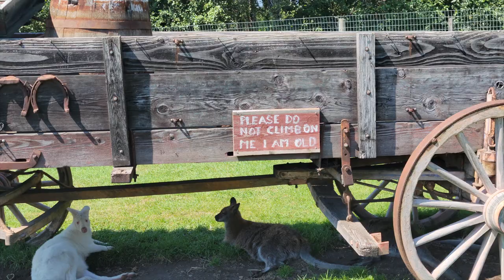Kangaroo Creek Farm, Kelowna, British Columbia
Visited the Kangaroo Creek Farm in BC, Kelowna